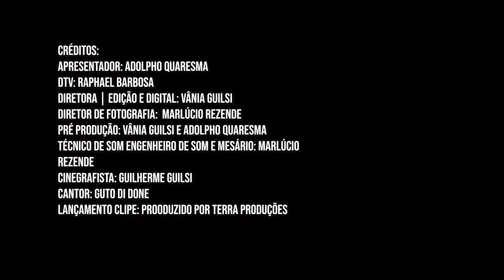ENTREVISTA E LANÇAMENTO DO CLIPE DE TRABALHO "SENTA NO COLO DO PAI" COM GUTO DI DONE | TALKNEJO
MÚSICA DE TRABALHO DO CANTOR GUTO DI DONE VEM COM PEGADA SENSUAL, DANÇANTE E OUSADA.